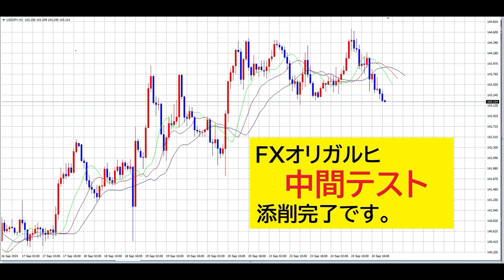【FXオリガルヒ】基礎講座「中間テスト」添削しました。第三期生さん（３名さま）